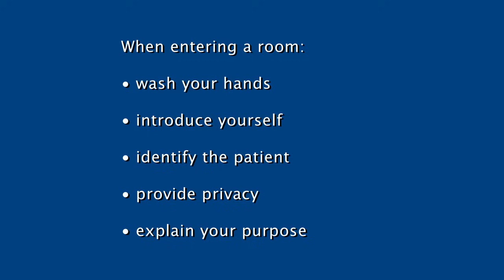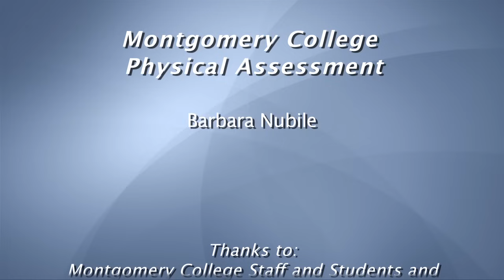Nursing Simulation Scenario: Physical Assessment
In this nursing simulation scenario, the RN performs a hospital admission physical assessment.